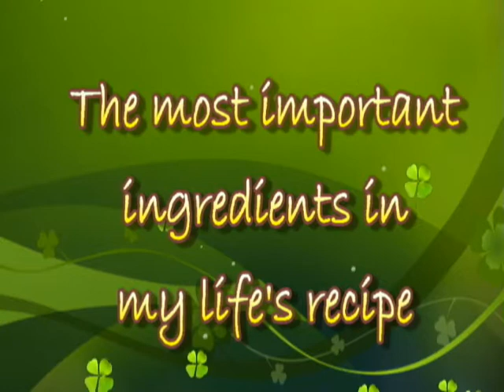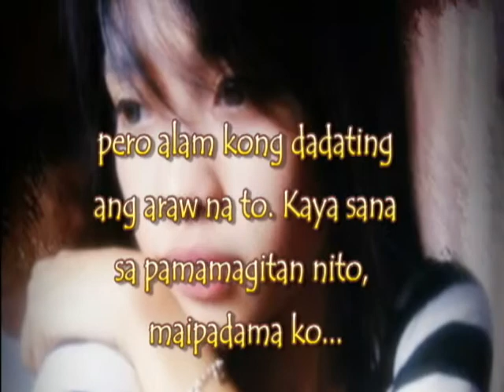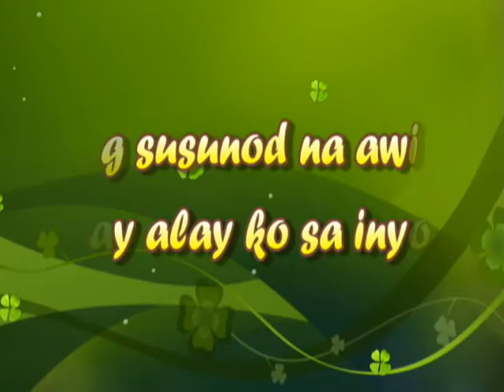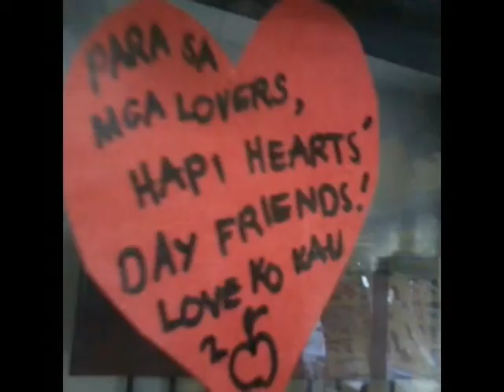CSPB The most important ingredients in my life's recipe.wmv(EhraMi)